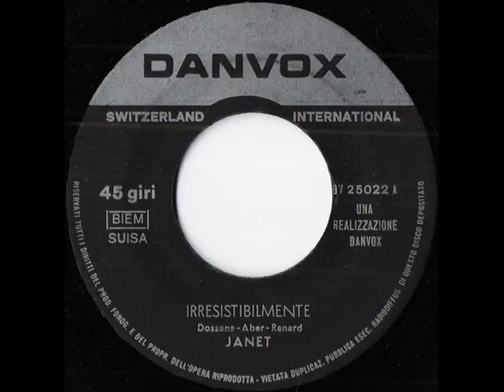Irresistibilmente - Janet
Irresistibilmente (Dossena - Aber - Renard) - Janet
Dal 45 giri ''Irresistibilmente (Janet) - Un posto per te (Tina)''